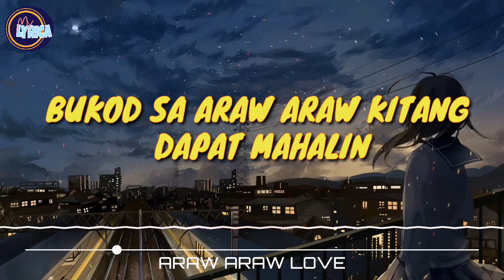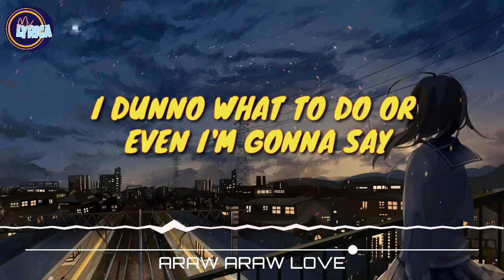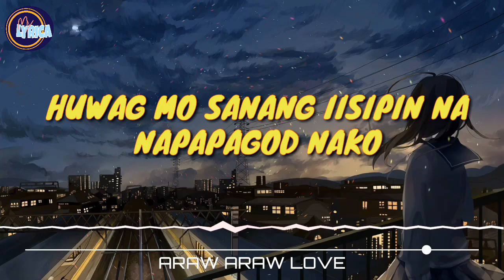♡ARA ARAW LOVE♡ (FLOW G)TAGALOG NIGHTCORE MASHUP COVER BY PIPAH PANCHO AND NEIL ENRIQUEZ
@song_ ARAW ARAW LOVE
@artist_ FLOW G
@mashup cover by_ PIPAH PANCHO AND NEIL ENRIQUEZ

:if you are the artist of the background picture been used, pls notify me, and if you don't want me to delete the video pls give me a few link so that i can make you a proper credit.. thank you

♡◇for the creator of the song i used in my video if you don't want to used your song and upload on my channel pls let me know by emailing me..thank you